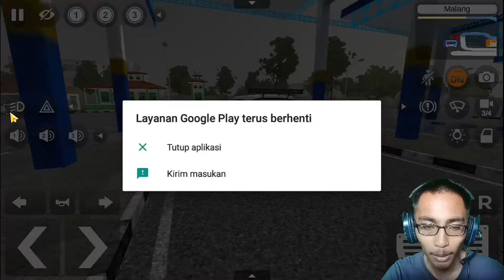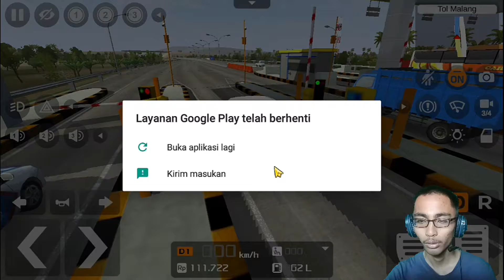Mobil Keluarga Tapi Racing!!! /Bus Simulator Indonesia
{GASKEUN}
Jangan Ragu Untuk Dukung Gw Disini ⏬